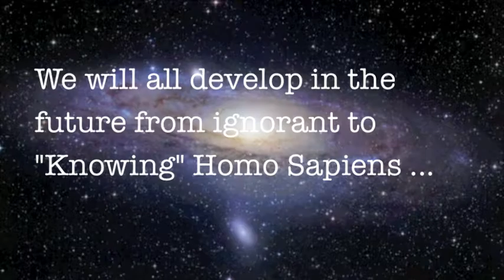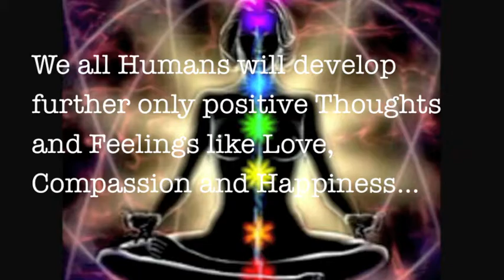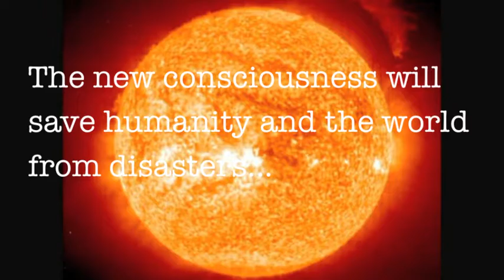next step of the evolution 2017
The evolution has programmed the feelings in our mind, millions of years ago, and these negative feelings like Fear, Envy, Greed, Hate, ..., have developed the current system in the world.
"ignorant Homo-Sapiens"

With the help of Meditation, we are now able to control the development of our evolution as well as the development of our feelings themselves
"knowing Homo-Sapiens"

This new consciousness will save us from the catastrophes of the world and of humanity !
Please change. Do it for the love of your children's children.